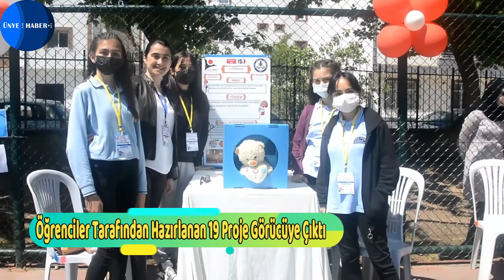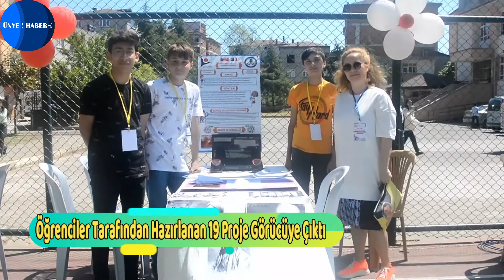Öğrenciler Tarafından Hazırlanan 19 Proje Görücüye Çıktı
Ünye’de ortaokul öğrencileri tarafından hazırlanan 19 proje, bilim fuarında sergilendi.

Ünye Puset Polvan Ortaokulu öğrencileri tarafından hazırlanan bilim fuarının açılışı gerçekleştirildi. Ünye Kaymakamı Ayhan Işık ve Ünye Belediye Başkanı Hüseyin Tavlı'nın katılım sağladığı fuarda öğrencilerin hazırladıkları teknolojik ve bilimsel araştırma projeleri, katılımcılara tanıtıldı. Bilimsel alanda çalışma gerçekleştiren bazı öğrencilerin projeleri katılımcılar tarafından beğenilirken, bu projelerin gelecek yıl ise TEKNOFEST'e gönderilmek istendiğini ifade edildi.

“Geleceğin Çocukların Yerel Yönetimler Olacak Destekleyeceğiz”

Ünye Belediye Başkanı Hüseyin Tavlı, programda yaptığı konuşmada, çocuklara yönelik her türlü eğitim alanında destek vermeye hazır olduklarını ifade ederek, “Bu projelerin çocuklarımız tarafından hayata geçirilmesi noktasında öğretmenlerimizin çocuklara sağlamış olduğu bilimsel katkılardan dolayı kendilerine teşekkür ederiz. Biz buradaki çocuklarımızın bilimsel deney ve projelerini başarılı buluyoruz. Bu gibi projelerin hem çocuklarımızın geleceği açısından hem de bilime katkı olarak bizlerde yerel yönetimlerce desteklerimizi sürdüreceğiz” dedi.

Okul Müdürü Mehmet Kırca ise amaçlarının çocukları bilimle tanıştırmak olduğunu ifade ederek, “Burada tüm alanlarda öğrencilerimizin teknolojiyle farkına varmasını amaçladık. Aslında sadece eğitimin kitaplardan olmadığını yaparak ve yaşayarak katılımcılara anlatacaklar” diye konuştu.